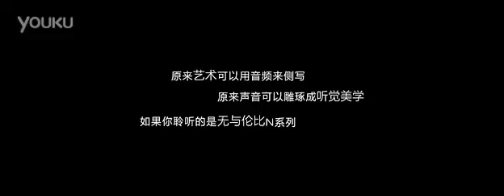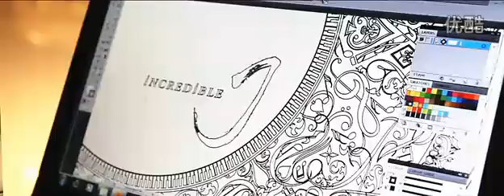周杰伦华硕N系列特别版设计过程花絮part2